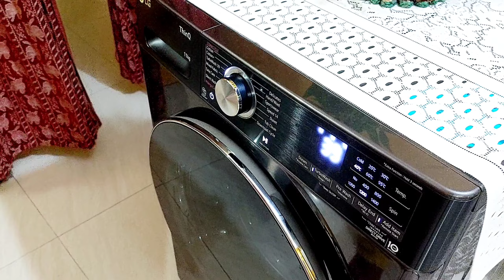রান্না ঘরের প্রয়োজনীয় কিছু কিচেন আইটেম ও তার দাম || আপনাদের রিকোয়েস্টের কিছু ভিডিও || Vlogs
Today I have shared my Daily life style vlog video. This day is very special for me.I have shared some gardening and cleaning activities at my house.l have also shared my new furniture.In whole video  l have shared my motherhood journey.Hope you love this vlog.

প্রয়োজনীয় ১০ টি কিচেন আইটেম দাম সহ জানিয়ে দিলাম || সেই সাথে আপনাদের রিকোয়েস্ট ভিডিও || Vlogs

আসসালামু আলাইকুম, সবাই কে শুভেচ্ছা জানিয়ে আরও একটি নতুন ভিডিও তে।আমার সারাদিনের টুকিটাকি কাজ নিয়েই আমার প্রতিদিনের ভিডিও গুলো সাজিয়ে থাকি।এখানে আমার জানা ছোট ছোট টিপস, এবং আপনারা উপকৃত হবেন এমন কিছু শেয়ার করার চেষ্টা করি।আশা করি আপনার একটু হলেও উপকৃত হবেন।